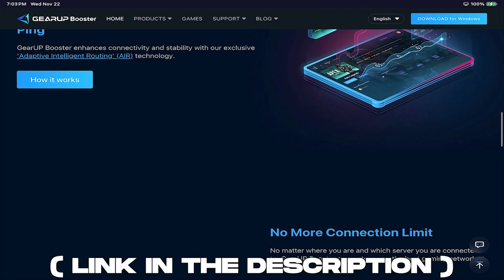I PLAYED AGAINST THE BEST PHONE PLAYER IN FARLIGHT 84!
BE SURE TO CHECK OUT THEIR PAGES!

I'n here to help you improve your gameplay and have a blast while doing it. 🌟

📱 Got any questions or suggestions for future videos? Drop them in the comments below, and I'll do our best to cover them in upcoming content. Your feedback is invaluable to ME, and i'm always looking for ways to improve and grow. Let's learn and have fun together! 😄